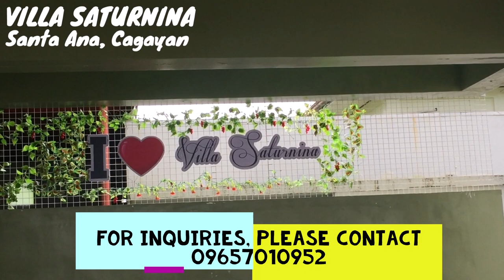VILLA SATURNINA | Santa Ana, Cagayan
Roughly about three-hour-drive from Tuguegarao City, Villa Saturnina is found in the Paradise of the Northeast.

🚩Infinity pool
🚩Beach
🚩Function Hall
🚩Peter's Bar & Restaurant
🚩Troy's Playground
🚩Volleyball area
🚩and many more.
🏁Book a room now & experience Villa Saturnina Resort.